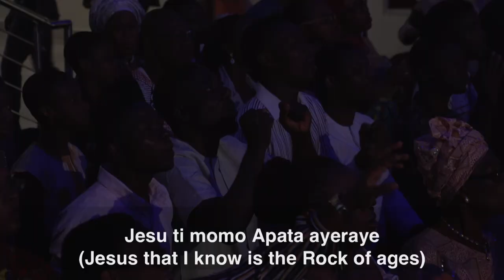Fountain Worship Team - Igbo Worship Medley Led By Oluchi Uguru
Igbo worship medley led by Oluchi Uguru and the Fountain Worship Team.